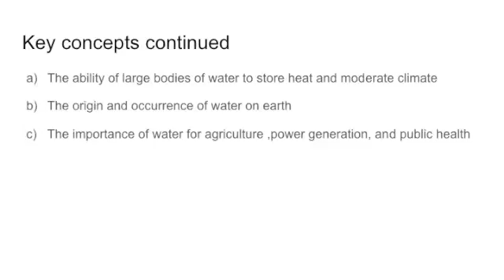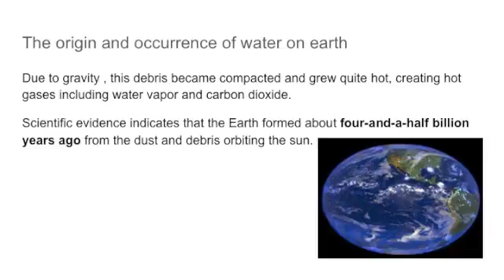sol 65 Andrew f Medium